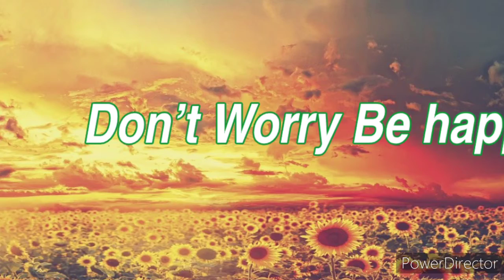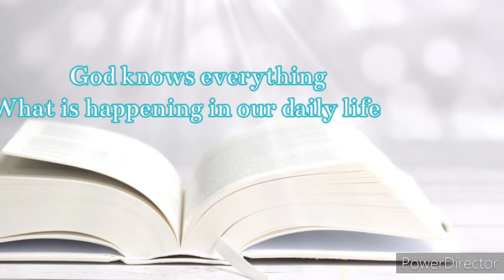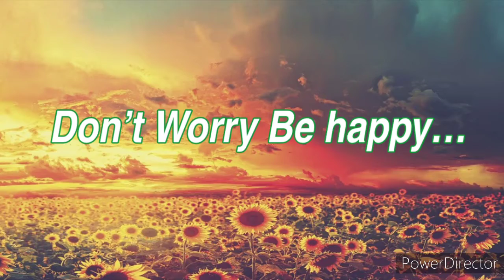story 64 സമയം ആയിട്ടിലാ motivational malayalam jer29:11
Malayalam Motivational Stories